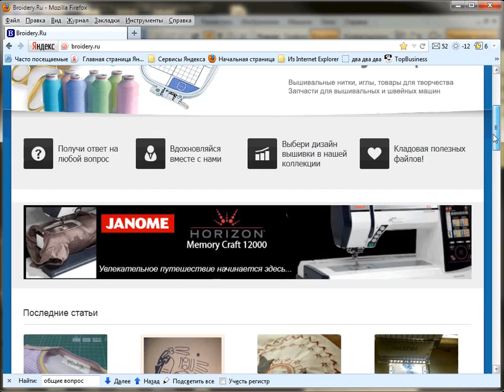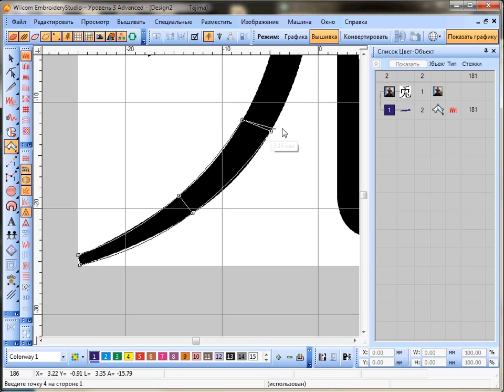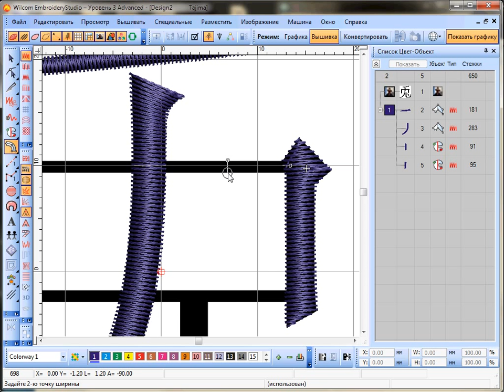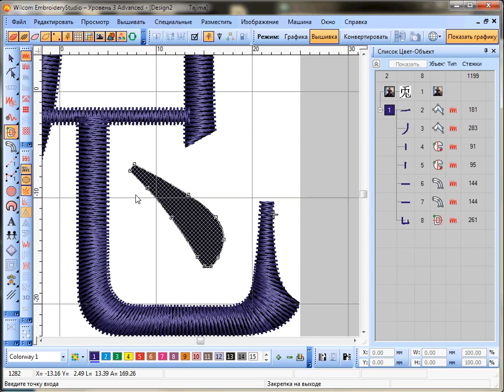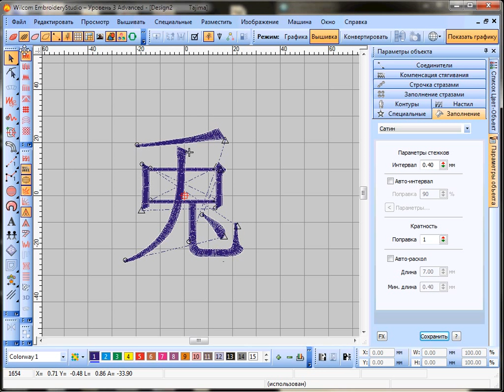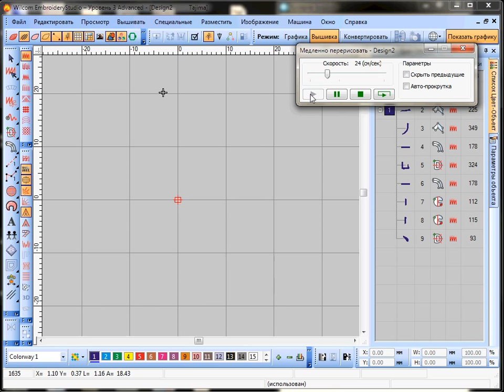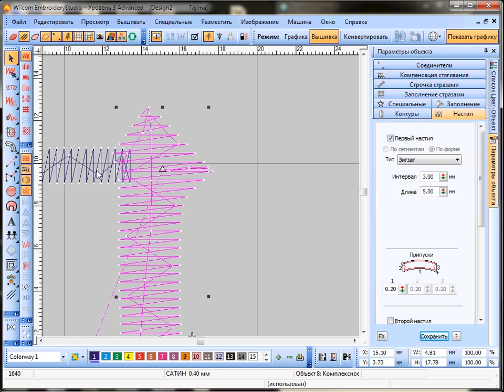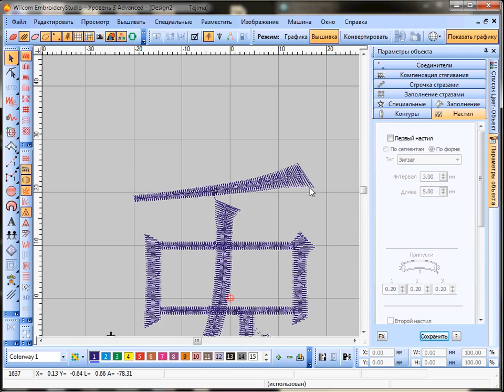Создаем дизайн машинной вышивки "Иероглиф"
Данный урок показывает как пользоваться генератором японских иероглифов с последующей обработкой полученного изображения в вышивальной программе Wilcom
Урок для начинающих.